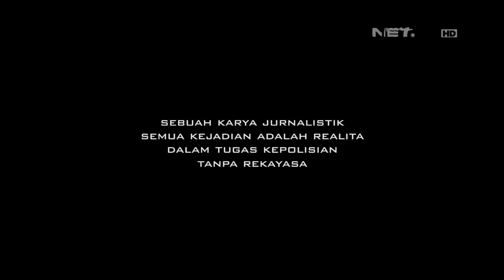86 Jumlah Pelanggaran Lalu Lintas Meningkat di Sekitar Kampus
Briptu Ayu Devi